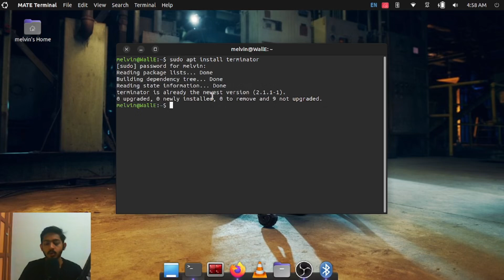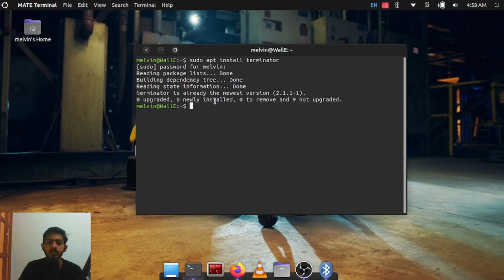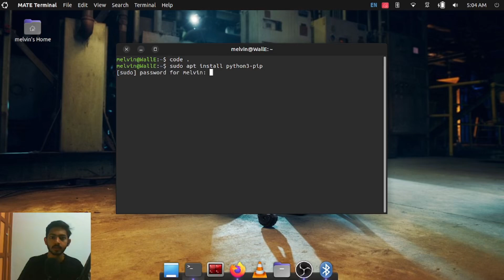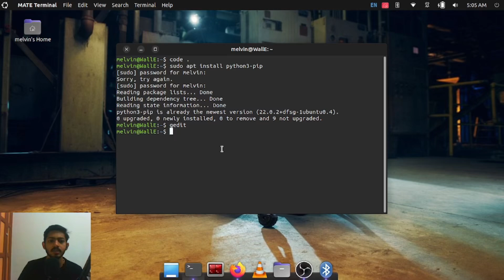Setup system for ROS2 development - ROS2 Tutorial - ros2 humble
Welcome to our ROS2 Development Tutorial Series! In this video, we'll guide you through the essential tools and IDE setup required for ROS2 development on Ubuntu.

Melvin Sajith

1. Terminator Terminal:
   Terminator is a powerful terminal emulator that allows multiple terminals in a single window, making ROS2 development more efficient.

    Installation Command:

        sudo apt install terminator

Configure Visual Studio Code for ROS2, mainly so you can have autocompletion and syntax highlighting to speed up your development time.

2. Visual Studio Code (VS Code):
    VS Code will be our primary IDE for this tutorial series.
    Required Extensions for ROS2
        - Python
        - C++
        - CMake
        - ROS

3. Python PIP:
     Install `python3-pip` for managing Python packages.

4. Gedit:
    - We will use Gedit for basic file editing.